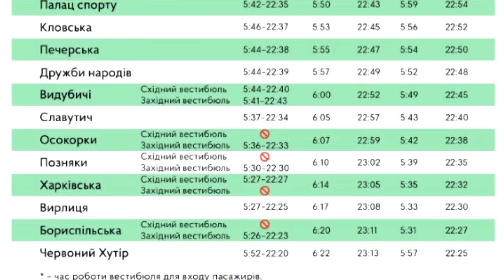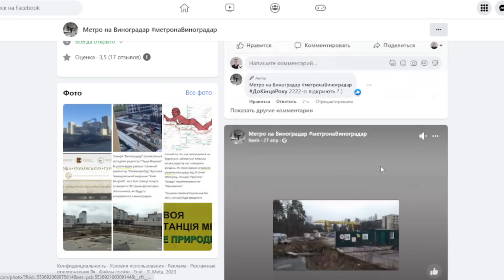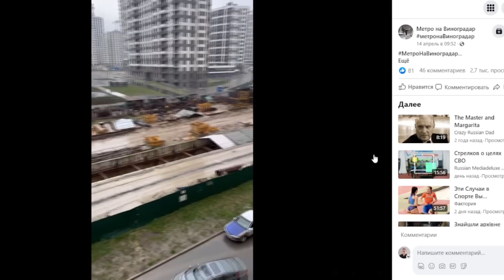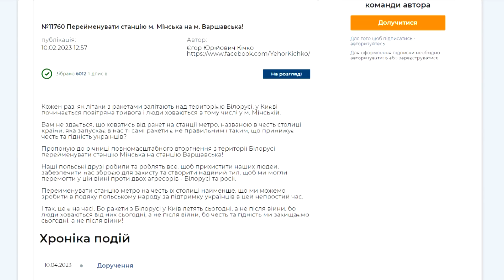Варшавські вагони у Києві / Підземка економить кошти / Метро на Виноградар